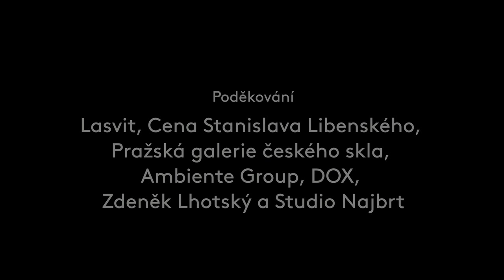Živnobanka se změní na svět skla a umění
Budova Živnobanky v pražské ulici Na Příkopě ožije uměním. Její vlastník, investiční skupina CPI Group, se rozhodl historicky cennou nemovitost otevřít veřejnosti a kultuře. Pravou Prahu o tom informoval tiskový mluvčí CPI Group Jan Burian.